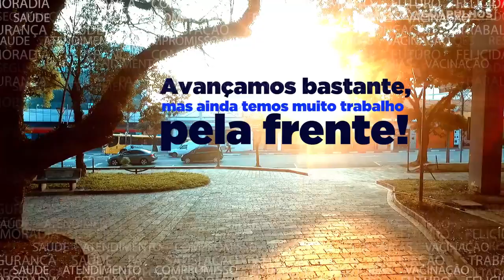Ano Novo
Chega ao fim o nosso primeiro ano juntos, com inúmeras conquistas, diversas realizações e muitos desafios ultrapassados. Foi uma honra tê-los conosco em 2017 e queremos que essa parceria cresça ainda mais em 2018. Lembrando que, juntos, todos nós podemos mais!

 👏 Ótimo Ano Novo para todos vocês!